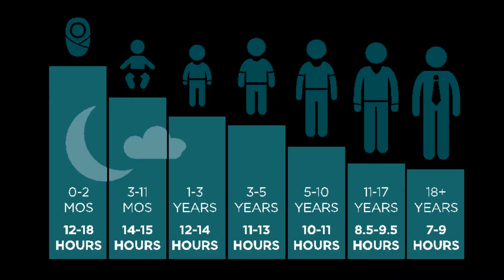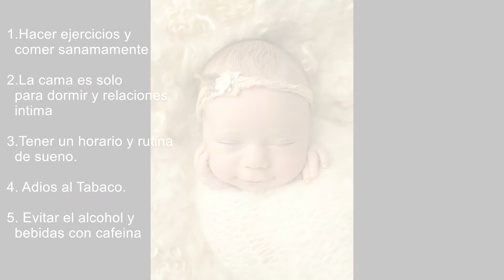10 TIPS🌛 PARA DORMIR BIEN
Mis amores, aquí les dejo 10 consejos para que puedan conciliar el sueño mucho mejor. Los quiero mucho 💞

Background:By Quik - Video Editor